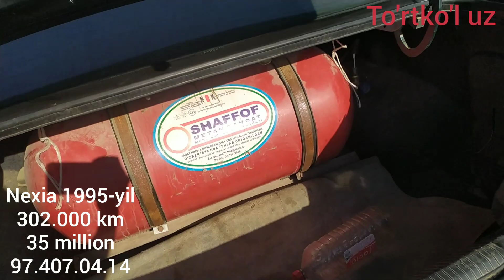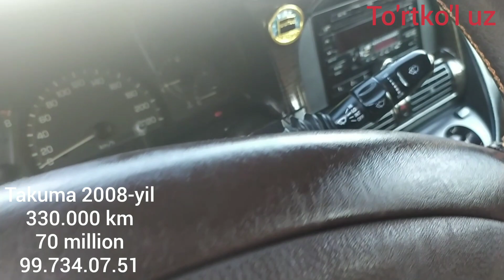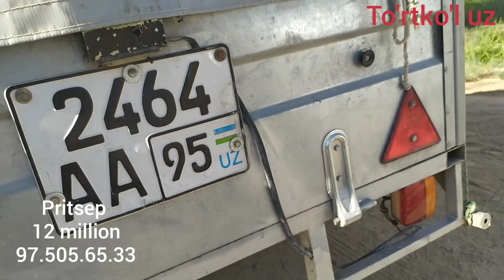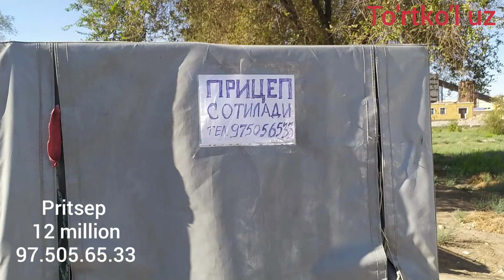03.09.2020Беруний машина бозор нархлари 2-кисм.03.09.2020Beruniy mashina bozor narxlari 2-qism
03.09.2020Беруний машина бозор нархлари 2-кисм.03.09.2020Beruniy mashina bozor narxlari 2-qism